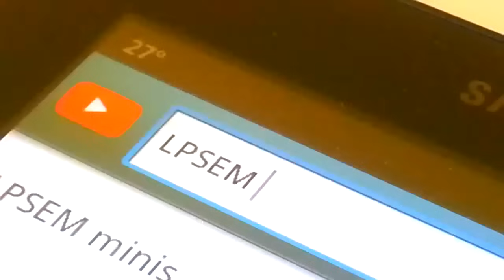Minişler: Top Canavarı (FİLM) | LPSEM miniş